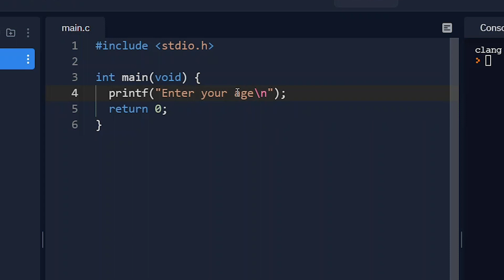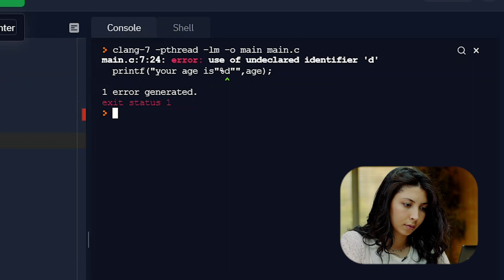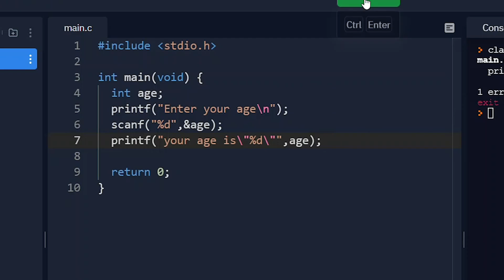C Programming (Practice) - Lesson 4 (Q1) - (Maya Sameh)